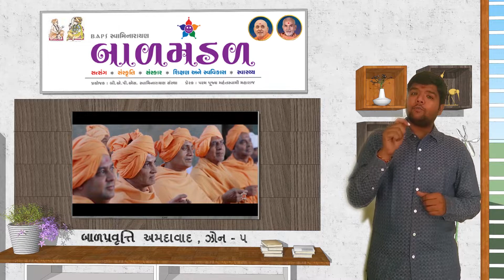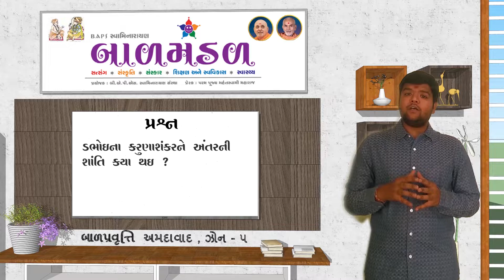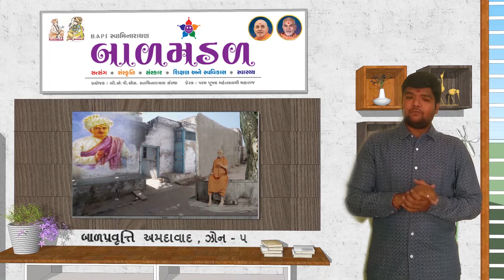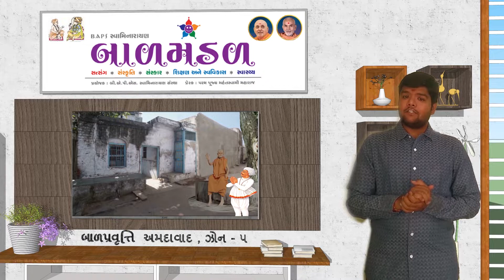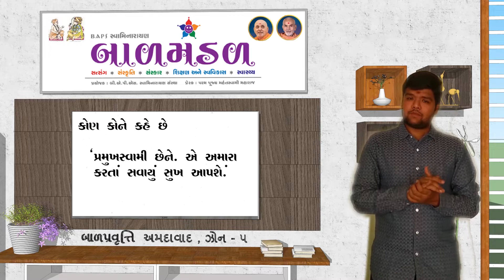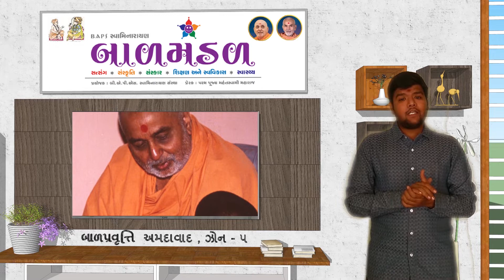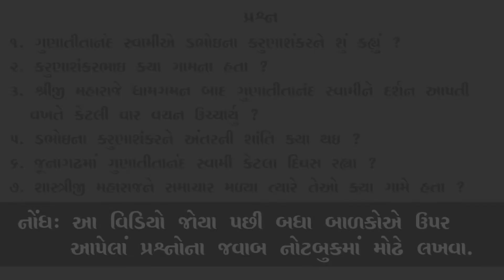SSP CHAPTER - 10 ગુણાતીત ગુરુપરંપરા સત્સંગ વિહાર ભાગ :- ૩